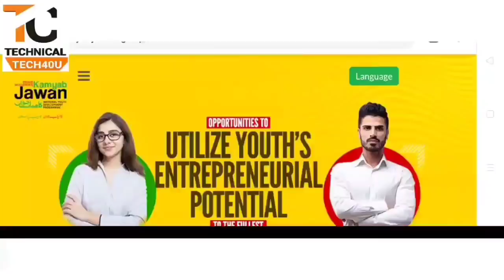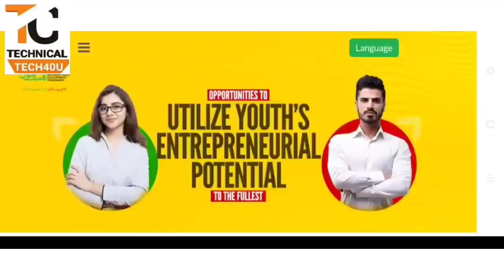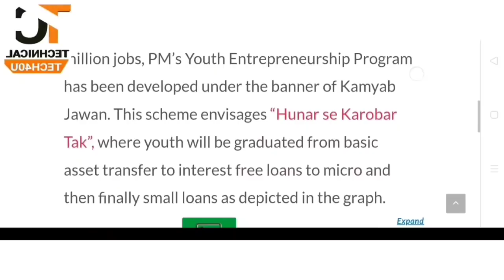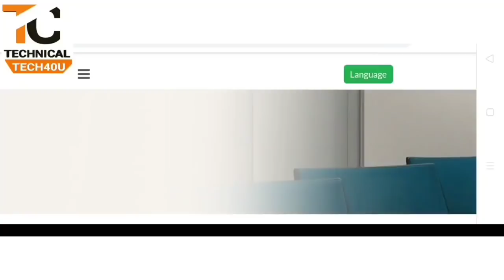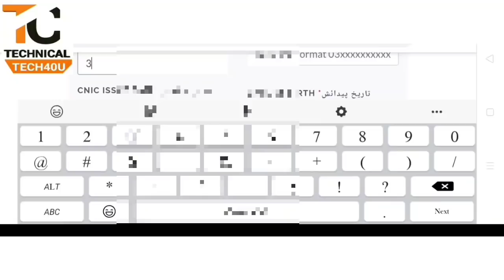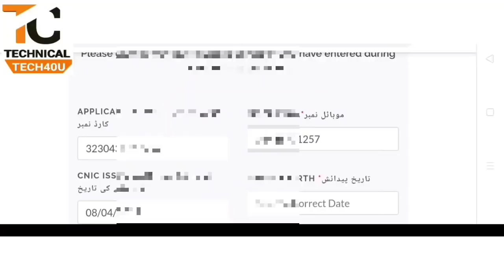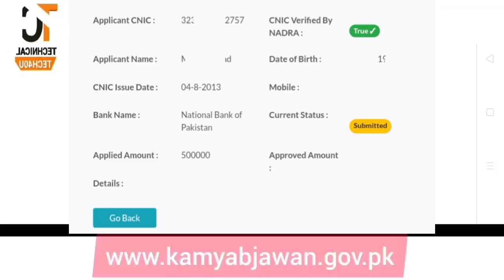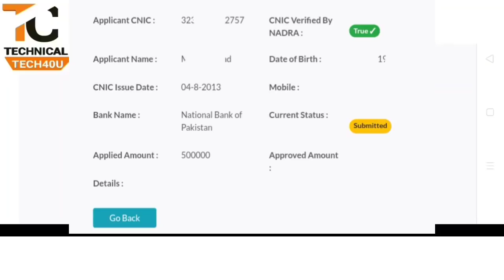How to check Kamyab Jawan program approved application tech40u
Check Confirm Status of Kamyab Jawan Programme Loan Scheme Track Loan Application Status tech40u